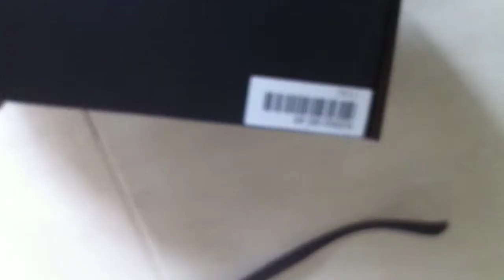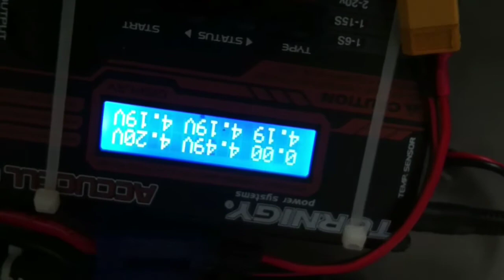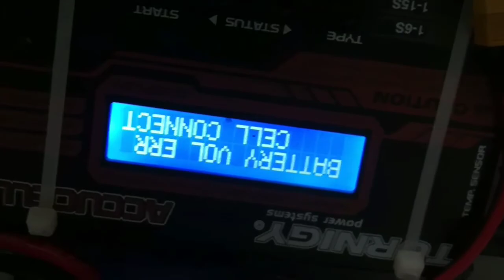Turnigy lipo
Nanotech was dead in arrival